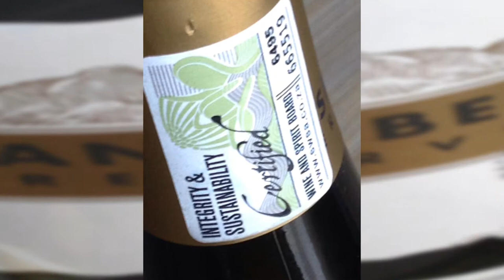Elandsberg Chardonnay Reserve Limited Release 2012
Occasionally you will have a fantastic buy ...

Read all about it on .